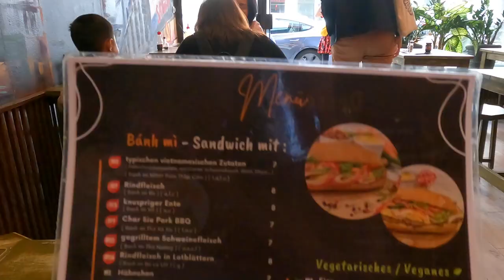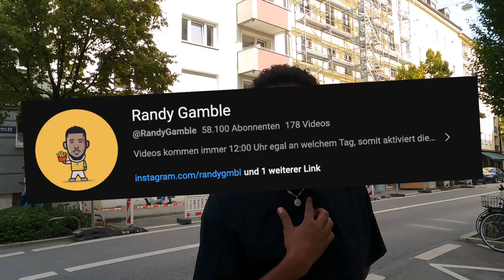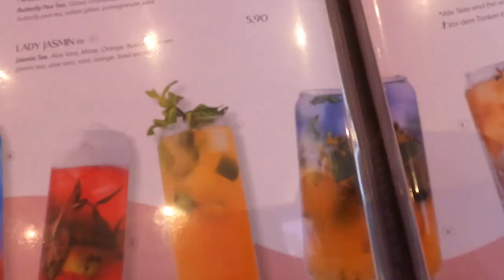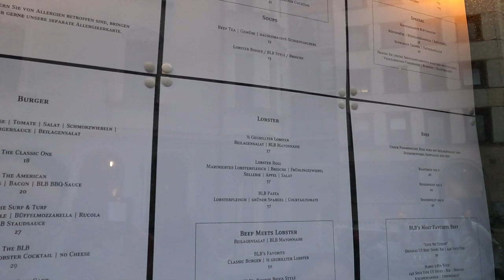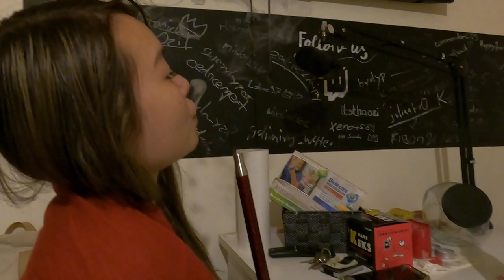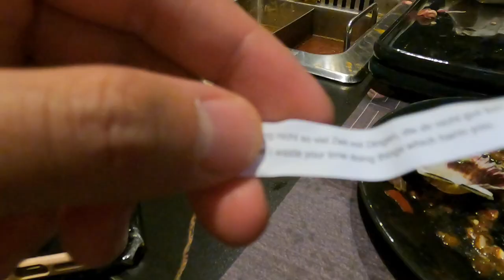FOODTOUR MÜNCHEN MIT KRITISCHEN BERLINERN?!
euda Foodtour durch München mit meinen kritischen Berliner Freunden...